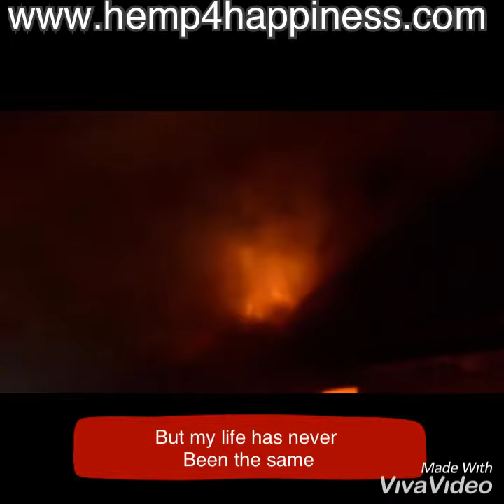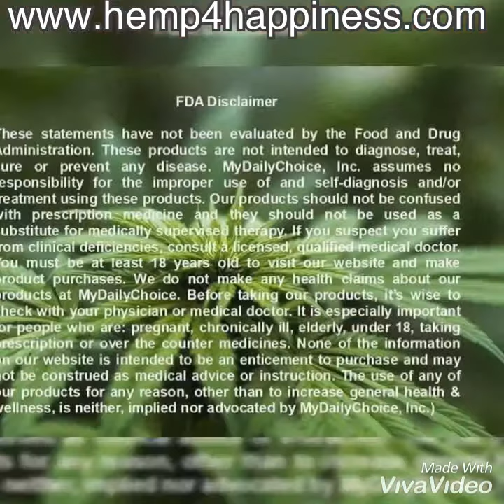Roscoe P Corcoran